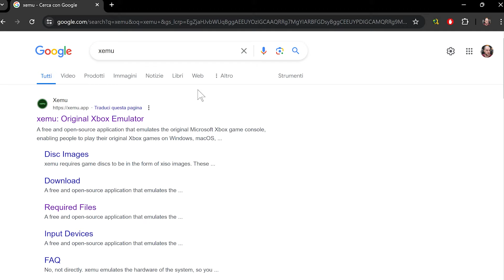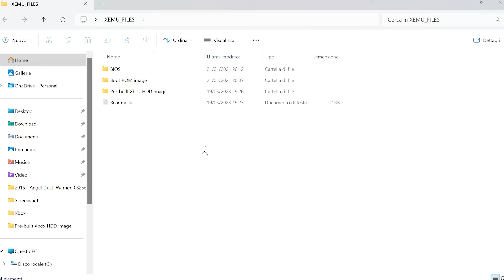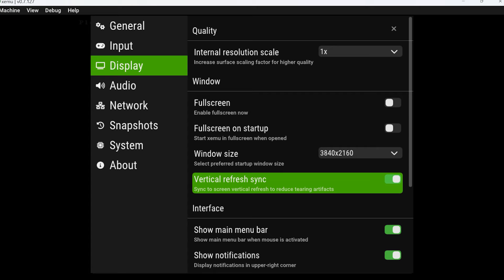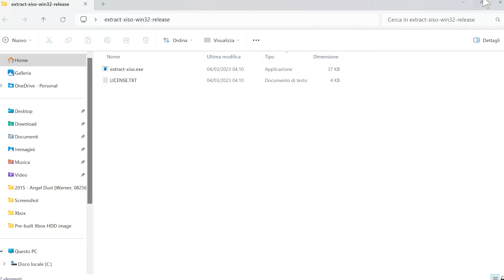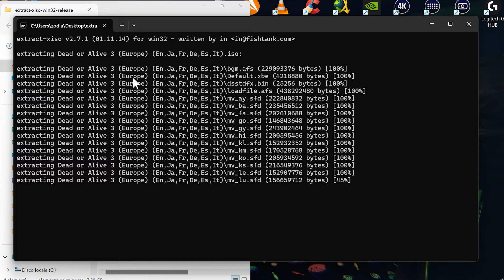Guida Emulazione Xbox - Xemu 2024 ITA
COMANDO PER CREARE LE ISO : .\extract-xiso.exe -c "NOME DELLA CARTELLA"